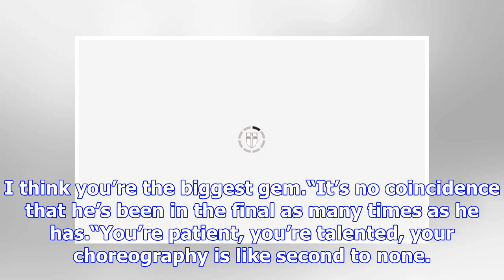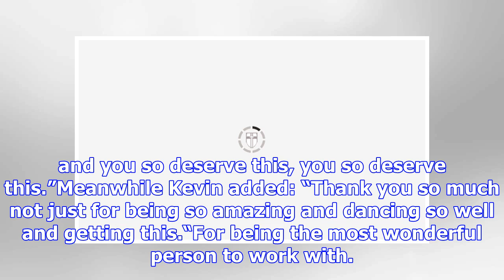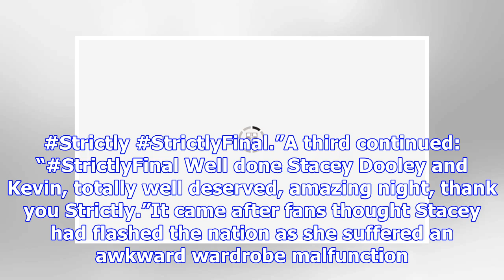Strictly Come Dancing 2018 winner: Stacey Dooley BREAKS DOWN as she’s crowned champion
Strictly Come Dancing announced Stacey Dooley as the winner of this year’s series. The 31-year-old was left speechless as she broke down in tears as her name was called out. Her professional partner K...